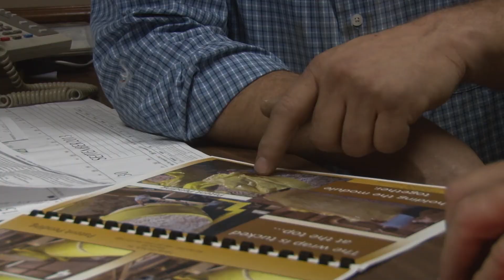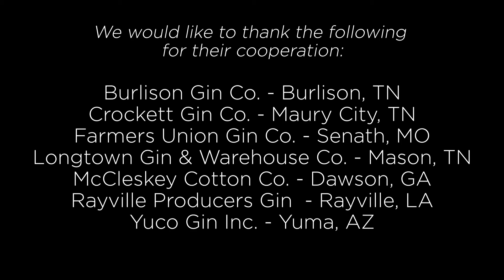Chapter 12 - Conclusion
Conclusion of the program on prevention of plastic contamination in cotton.